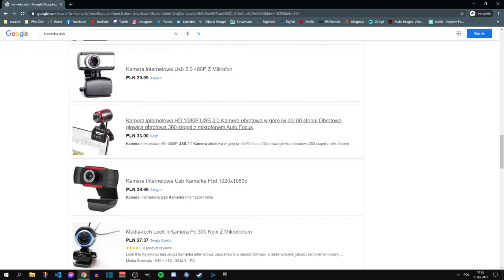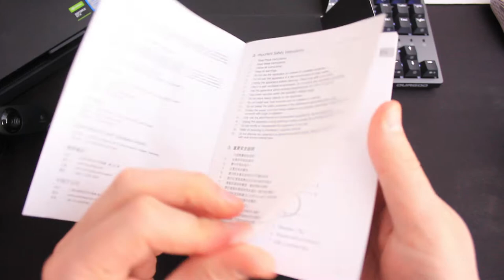Test Dwóch Kamerek USB - Logitech & Avermedia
W tym krótkim materiale porównam na szybko dwie kamerki Logitech C310 oraz AverMedia PW313. Dodam, że do kamery AverMedia jest dostępne oprogramowanie producenta warte zainstalowania ze względu na dużo więcej opcji.

🎮 Mój sprzęt:
* Lenovo Legion 5
* LG 24GM77